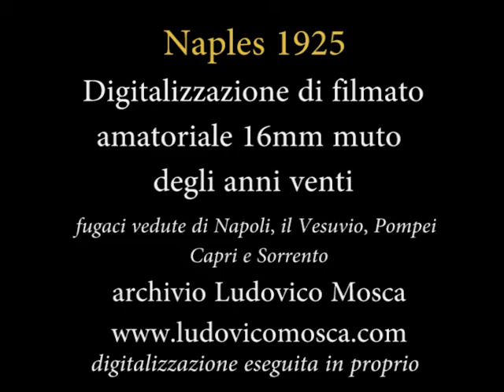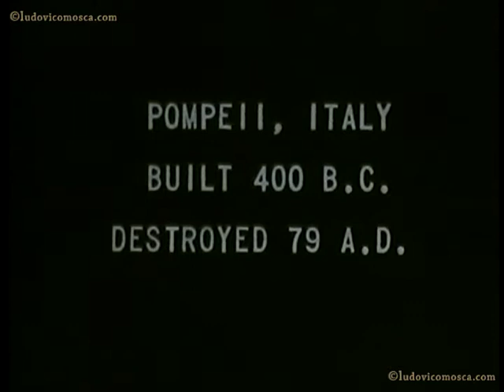Naples 1925 filmato amatoriale 16mm anni venti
Filmato amatoriale del 1925 ambientato a Napoli e dintorni.